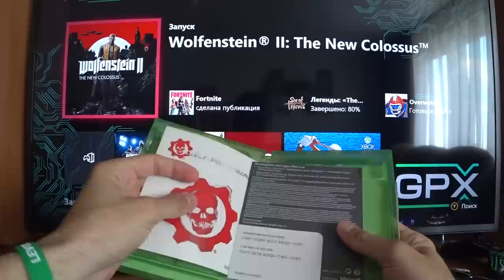ЧТО ЛУЧШЕ: ДИСК ИЛИ ЦИФРА ДЛЯ XBOX? | КАК Я ПОКУПАЮ ИГРЫ НА XBOX